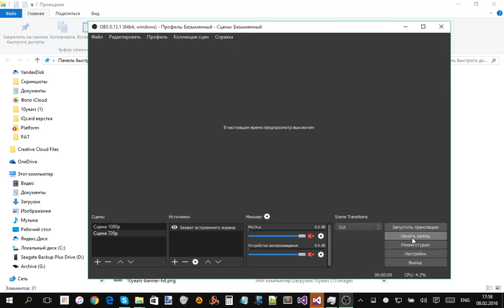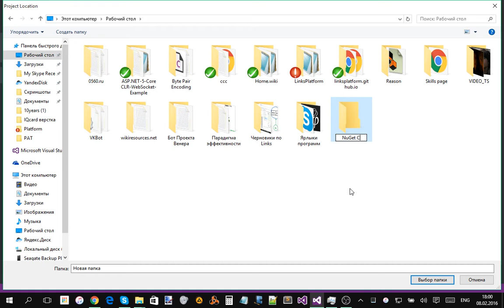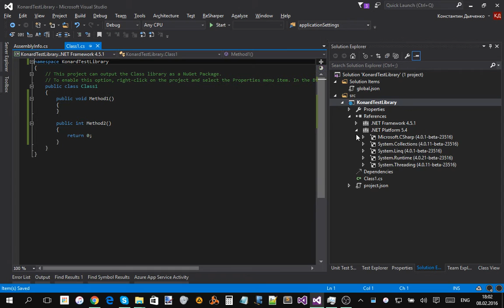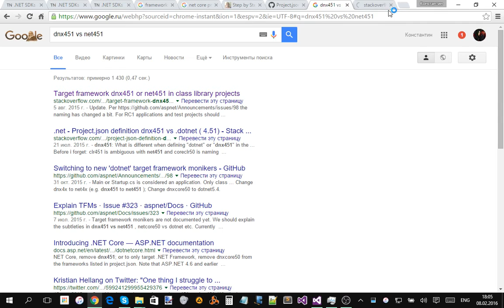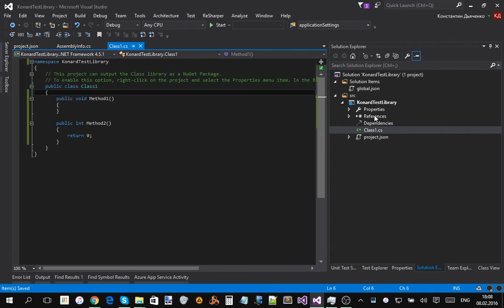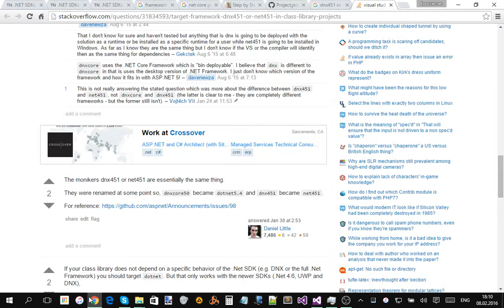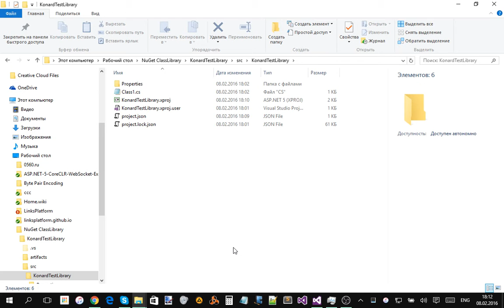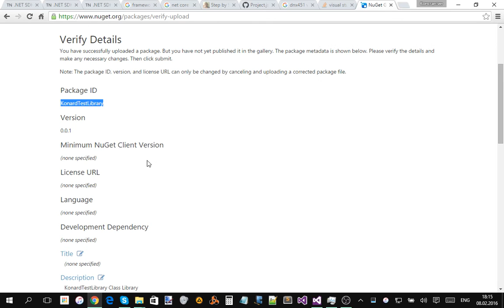Publishing first NuGet Package to nuget.org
Raw recording.